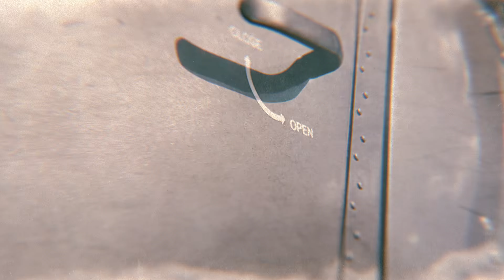Il vulcano: in fuga da Whakaari (Clip 4 sottotitolato) | Trailer in italiano | Netflix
9 dicembre 2019: doveva essere una normale escursione sul vulcano neozelandese Whakaari. Nessuno avrebbe potuto immaginare che si sarebbe trasformata in un incubo.

Nell'intenso e avvincente documentario Il vulcano: in fuga da Whakaari, il regista candidato agli Oscar® Rory Kennedy ripercorre nei dettagli la tragica eruzione vulcanica avvenuta vicino alla costa neozelandese nel dicembre 2019 che ha causato la morte di ventidue persone. Durante una normale escursione su una remota isola vulcanica, un gruppo di 47 turisti e guide è rimasto intrappolato nell'epicentro di una bollente esplosione piroclastica di polveri e ceneri tossiche. Terrificante e motivante allo stesso tempo, il film utilizza testimonianze dirette per raccontare l'esperienza di questa eruzione letale.

Offrendo più che una sconvolgente e brutale rappresentazione dell'indifferenza di Madre natura, Il vulcano: in fuga da Whakaari dimostra anche la generosità innata della natura umana. Sotto la guida dei superstiti, uomini e donne che sono stati messi alla prova in maniera inimmaginabile, così come di ordinari cittadini entrati in azione con coraggio e reattività, gli spettatori riusciranno a capire il valore dei rapporti umani.

Tramite una narrazione cruda e drammatica Il vulcano: in fuga da Whakaari presenta un ritratto brutale e onesto dei migliori tratti dell'umanità, persino davanti al peggiore disastro naturale.

Il vulcano: in fuga da Whakaari presenta un resoconto dettagliato della tragica eruzione vulcanica che ha intrappolato un gruppo di turisti durante un'escursione su un'isola neozelandese nel 2019, rendendo omaggio ai superstiti e alle persone comuni che hanno coraggiosamente prestato soccorso.

Il vulcano: in fuga da Whakaari
Trailer in italiano (Clip 4 sottotitolato)
Netflix

Premiere su Netflix il 16 dicembre 2022
Nei cinema: 9 dicembre 2022

Documentari, Film documentari, Documentari storici, Intrigante, Emozionante, Documentario, Disastro naturale, Film
Rory Kennedy, Mark Bailey, Dallas Brennan Rexer

A12 Visione non adatta ai minori di 12 anniinappropriate language, sensitive themes